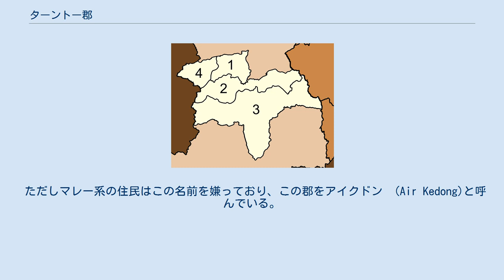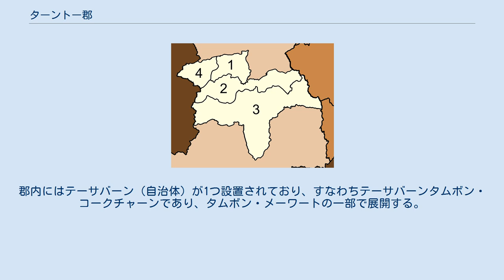ターントー郡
ターントー郡（ターントーぐん）とはタイ南部に位置するヤラー県の南部にある郡(アムプー)。
 未開の土地として刑務所が建てられていたため、残酷犯の流刑地として使われていた土地である。
そこでマラリアなどの温床であったため。
受刑者からは「ターントー（大きな病気）の地獄」と呼ばれ、それが定着した。
 ただしマレー系の住民はこの名前を嫌っており、この郡をアイクドン　(Air Kedong)と呼んでいる。
 流刑地として長く知れた地であったが、1957年、処罰局はこの土地の刑務所を廃止し、政府は開発のためこの地への入植を奨励した。
 受刑地であったため今世紀に至るまで開発が行われなかった、そのため多くの手つかずの自然が残る。
郡東側にはバーンラーン・ダムが建設されており、その周辺はバーンラーン国立公園として保護されている。
 住民のほとんどは農業従事者であり、ゴムの木の生産が盛んである。
 ターントー郡は4つの町(タムボン)に分けられ、さにその下位に44の村（ムーバーン）がある。
郡内にはテーサバーン（自治体）が1つ設置されており、すなわちテーサバーンタムボン・コークチャーンであり、タムボン・メーワートの一部で展開する。
 以下は郡内のタムボンの一覧である。